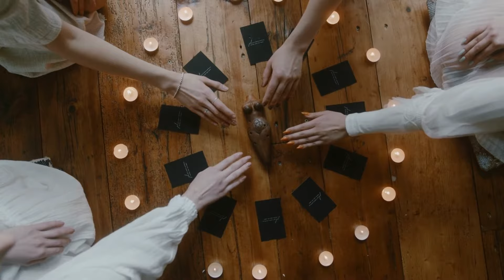Tolga Tanyel - Metamorphoses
Music video by Tolga Tanyel performing Metamorphoses. Tolga Tanyel